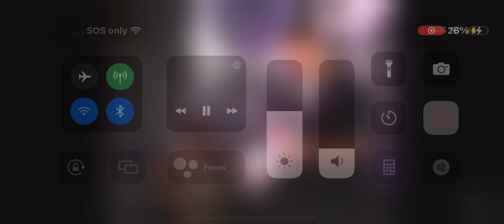My brain during a test be like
Credit to @Simple-Value because I used his video